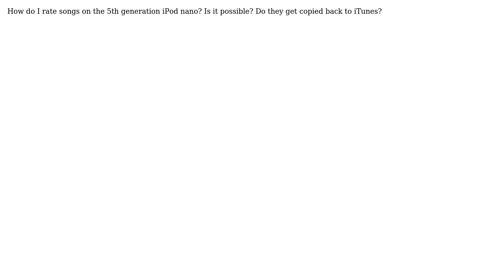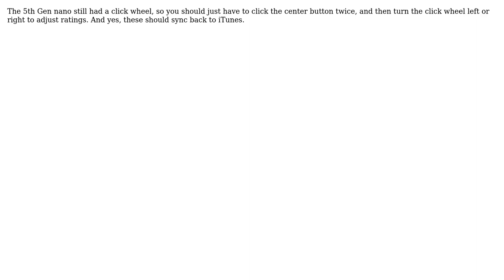Apple: How do I rate songs on the 5th gen iPod nano?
With thanks & praise to God, and with thanks to the many people who have made this project possible! | Content (except music & images) licensed under CC BY-SA | Music | Images & others | With thanks to user nano user jmlumpkin user daviesgeek and the Stack Exchange Network Trademarks are property of their respective owners. You are responsible for your own actions.